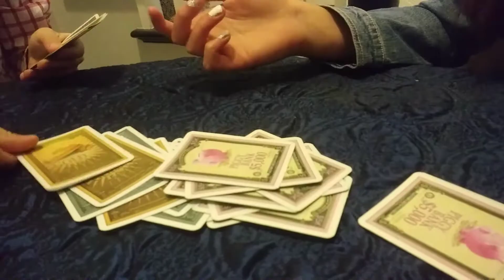Your Local Gameshow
A card game for one million dollars, who will win?